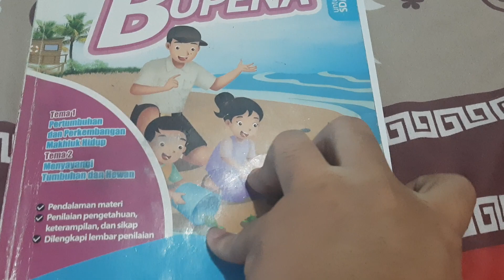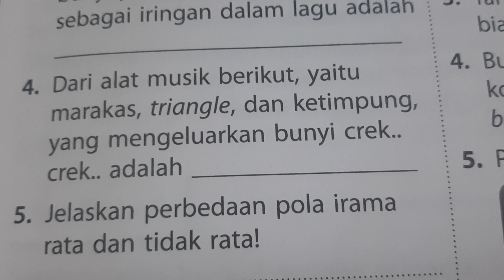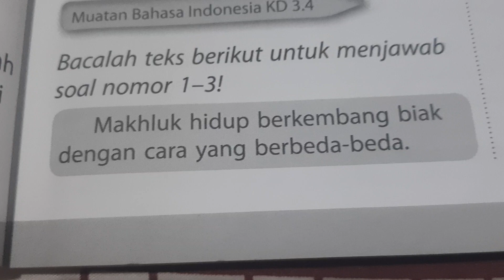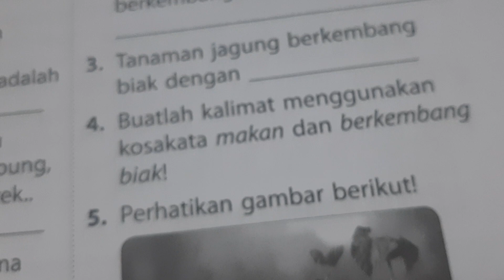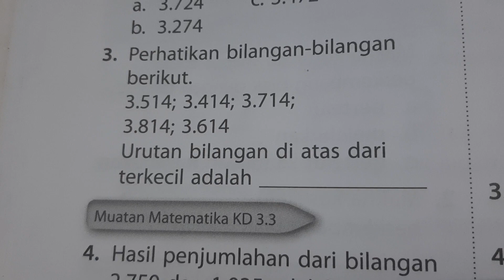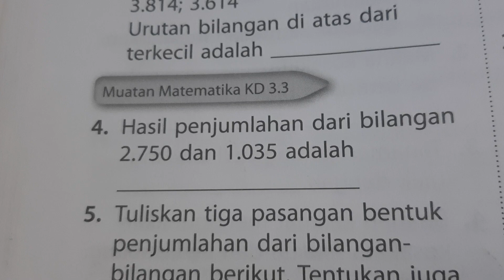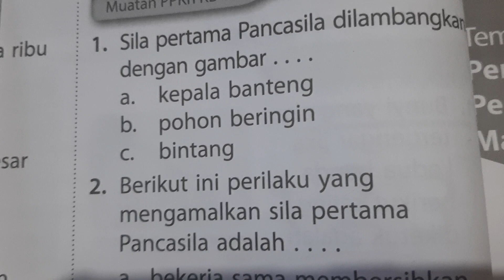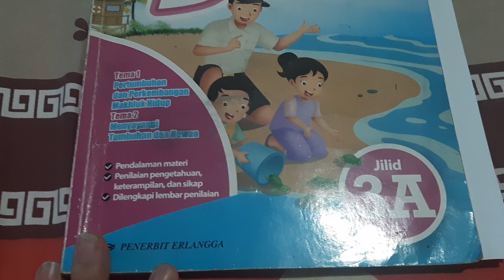BUPENA 3A - Hal. 27 - 28 | Lat. Subtema 1 | Tema 1 Sub 1